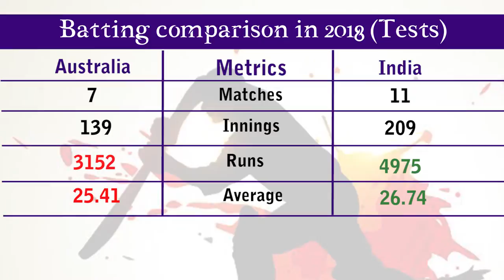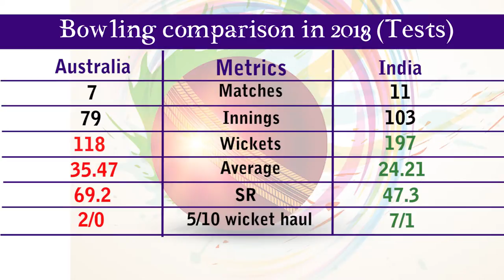India vs Australia: The Tour Down Under Preview